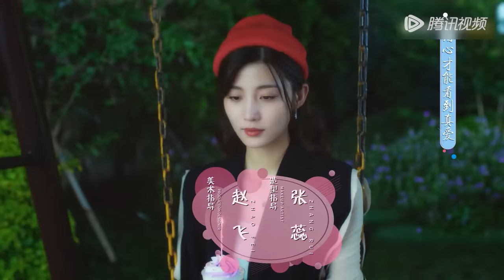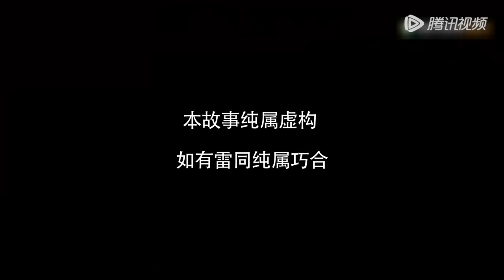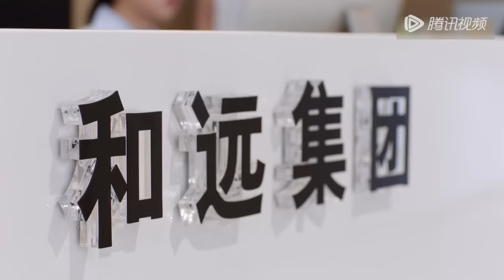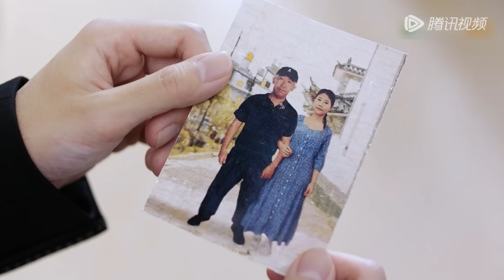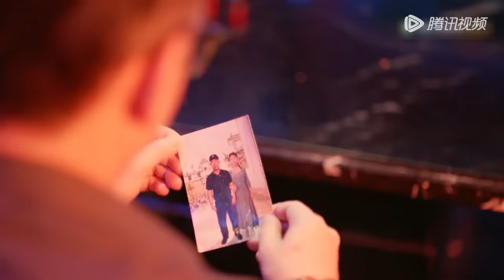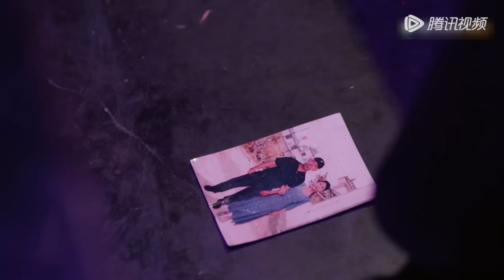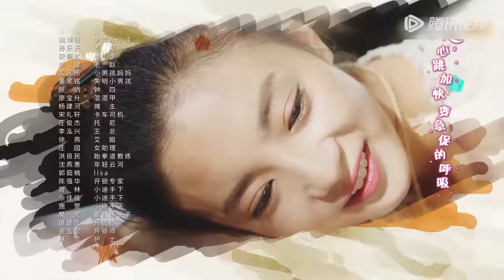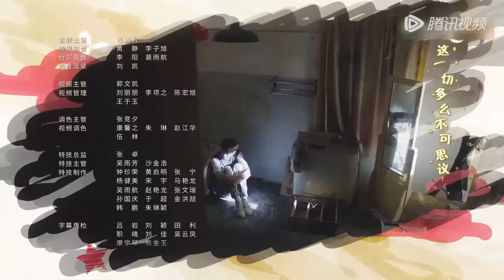ENG SUB《酋长的男人 Mr. Fox and Miss Rose》EP24——张雅钦，任宥纶 | 腾讯视频-青春剧场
这是一部青春奇幻爱情喜剧，主要是讲述了神奇女侠和珠宝探险家的都市爱情故事。钢铁直男高振赫以探高端宝石为生，因为意外跌落悬崖，发现悬崖底下有个地方是以女人为尊原始部落，部落女首领星月救下高振赫后，想让高振赫成为她的男人，高振赫为了得到部落的罕见宝石，假意和星月成婚，在得到宝石后，他逃回了都市，而部落女首领星月为了找他和宝石，只身来到了大城市进而引出了一系列的故事。
☞主演： 张雅钦／任宥纶
【Synopsis】"Mr. Fox and Miss Rose" is a youth fantasy romance comedy which is mainly about the urban love story of Wonder Woman and a jewelry explorer. Gao Zhenhe, a straight man, was make his living by exploring high-end gemstones. He accidentally dropped off the cliff and found a place under the cliff where a primitive tribe was located. After the female tribe leader Xingyue rescued Gao Zhenhe, she wanted Gao Zhenhe to be her man. In order to obtain the rare gems of the tribe, Gao Zhenhe pretended to marry Xingyue. After obtaining the gems, he fled back to the city and Xingyue went to the big city alone to find him and gems, which led to a series of stories.
【Starring】Zhang Yaqin, Ren Youlun